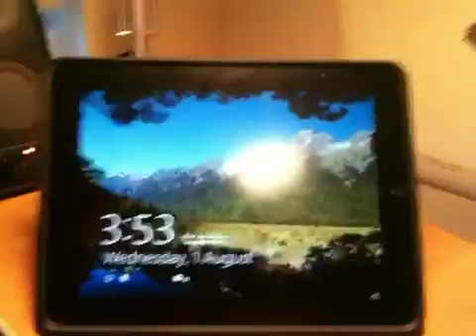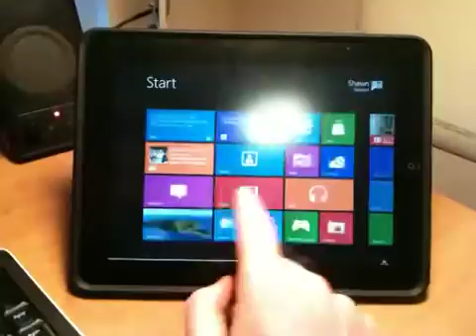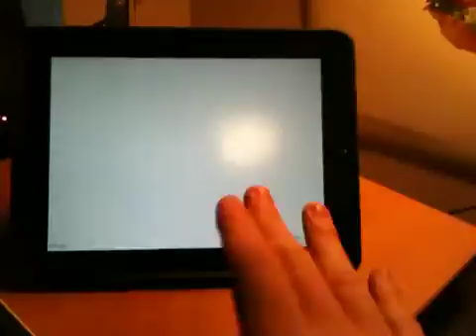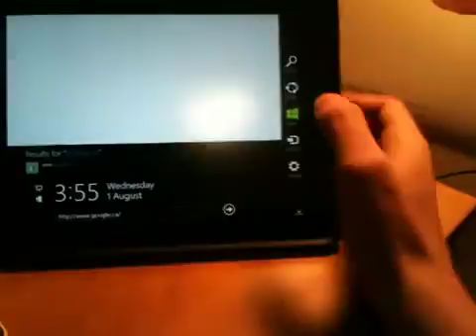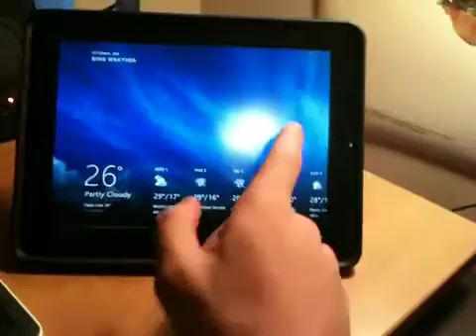Splashtop Windows 8 Testbed Demo on iPad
Just a quick look at running the Windows 8 Testbed environment on the iPad using the Splashtop streamer.